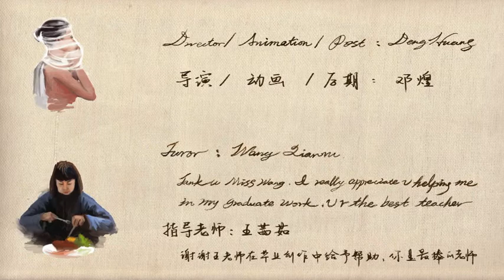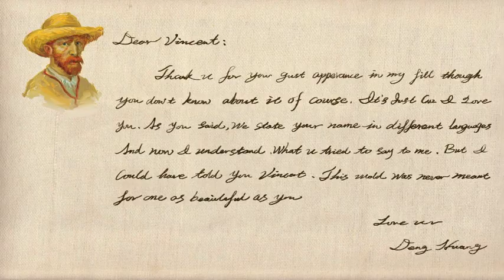Space Time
VIdeo done by Deng Huang, a student at Sichuan Fine Arts Institute (in Chongqing), as his graduation project.